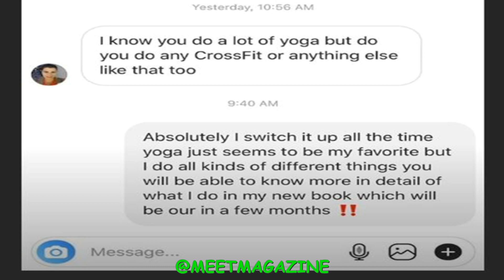Amina Buddafly NEW BOOK NEWS! Hot singer has a new book coming in 2019!